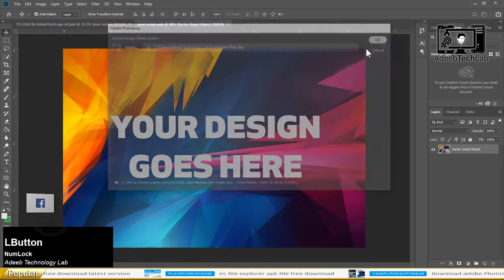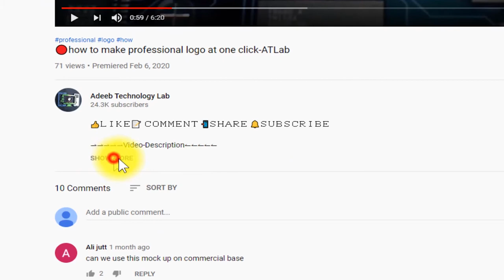How to Make TV 3D Logo in Photoshop at One Click || PSD File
⇀⇀⇀⇀⇀Video-Description↼↼↼↼↼

⇘⇘⇘⇘⇘⇘⇘⇘⇘_/LINKS\_⇙⇙⇙⇙⇙⇙⇙⇙

                 Watching Videos